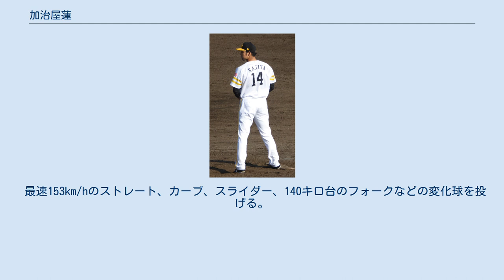加治屋蓮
加治屋 蓮（かじや れん、1991年11月25日 - ）は、宮崎県串間市出身のプロ野球選手（投手）。
右投右打。
 串間市立大束小学校3年生の時に同小学校の野球クラブで野球を始め、大束中学校では三塁手としてプレーした。
 宮崎県立福島高校では1年生の秋に背番号18でベンチ入りし、2年生の秋にエースになったが、甲子園出場経験は無い。
 JR九州3年目の第38回社会人野球日本選手権大会の2回戦において2番手で5回を投げ、被安打2、自責点0だった。
4年目に第84回都市対抗野球大会の1回戦で先発登板し、4回を投げ被安打5、与四死球1、奪三振4、自責点2の成績だった。
 2013年10月24日に行われたプロ野球ドラフト会議において、ドラフト1巡目で松井裕樹、杉浦稔大をそれぞれ重複抽選を外した福岡ソフトバンクホークスに指名され、契約金9,000万円、年俸1,500万円（金額は推定）で合意し、入団。
 第39回社会人野球日本選手権大会では1回戦において2番手で登板し、3回を投げ被安打1、与四死球1、奪三振2、自責点0の成績だった。
11月11日、右足の第3中足骨を疲労骨折しており、全治3か月と判明した。
 2014年は、右肩を痛めた影響もあり一軍での登板は無く、二軍でも1試合で5回1/3を投げたのみだった。
 2015年、6月18日のウエスタン・リーグの対広島東洋カープ戦に2番手で登板し、3回を投げ無失点で二軍でのプロ初勝利を挙げた。
二軍ではチーム最多の33試合に登板し、56回2/3を投げ9勝3敗3セーブ、防御率3.65の成績だった。
シーズンオフに岡本健、上林誠知、真砂勇介、張本優大と共に、台湾で行われた「2015年アジアウインターベースボールリーグ」にNPB選抜として派遣された。
 2016年、8月23日に初めて出場選手登録され、26日の対千葉ロッテマリーンズ戦において9点リードの9回表に2番手でプロ初登板し、1回を投げ被安打3、奪三振1、1失点だった。
また9月1日の対埼玉西武ライオンズ戦において登板機会を迎え、9回表1イニングを無安打に抑えた。
一軍公式戦では上記の2試合に登板。
二軍公式戦においては、29試合の登板で78イニングを投げ、4勝3敗1セーブ、防御率3.35の成績を残す。
 2017年は、足首の捻挫で宮崎春季キャンプを離脱し出遅れたが、二軍公式戦5試合で4セーブの成績を残し、4月18日に一軍に昇格する。
同月22日に行われた対東北楽天ゴールデンイーグルス5回戦においてリリーフとして同年初登板を迎えるが、松井稼頭央に通算200号となるソロ本塁打を、また5月25日に行われた対ロッテ12回戦において、井口資仁に通算250号となる2点本塁打を喫するなど結果が出ず、6月1日に一軍出場選手登録を抹消された。
一軍公式戦登板は前年と同じくその2試合にとどまり、二軍公式戦において、主にクローザーとして42試合に登板し、55回2/3を投げ、2勝3敗、2ホールド、15セーブ、防御率3.23の成績を残す。
 2018年、セットアッパーを務めていた岩嵜翔が故障で離脱したことにより、セットアッパーとして定着、初めてオールスターゲームにも出場した。
最終的に、前年岩嵜が記録したレギュラーシーズン最多登板の球団記録に並ぶ72試合に登板、4勝3敗31ホールド・防御率3.38の成績を残した。
この年でプロ入り5年目ながら新人王の資格を有しており、新人王選考の記者投票では、有効投票258の内、田中和基（112票）、山本由伸（70票）に次ぐ45票を集めた。
 2019年は、春季キャンプから右肩痛でリハビリ調整をした。
開幕直後は前年と同じくセットアッパーを任されたが、怪我の影響もあり務めることがほとんど出来なかった。
結局30試合の登板にとどまり、防御率も6.00と不振だった。
 2020年は二軍で19試合に投げて1勝1敗2セーブ、防御率1.69の成績を挙げるも、一軍登板は僅か6試合、9-1と大量リードの場面で登板した1試合を除き全て敗戦試合での登板で、防御率も6.00に終わり、日本シリーズ終了後の11月26日、球団より戦力外通告を受けた。
「体に不安はない。まだ野球をやりたいなとは思...